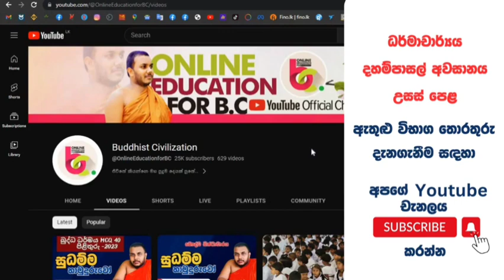උසස්පෙළ බෞද්ධ ශිෂ්ටාචාර 2023 - Buddhist Civilization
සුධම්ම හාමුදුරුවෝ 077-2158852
 whassp chanel linkn